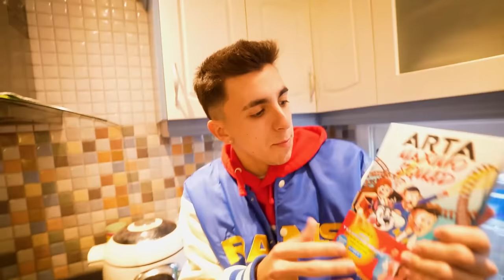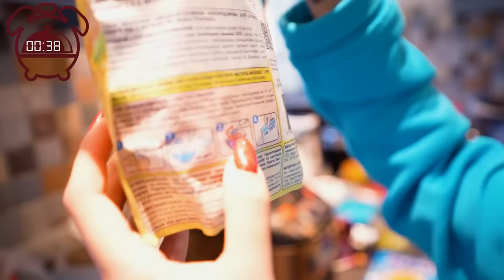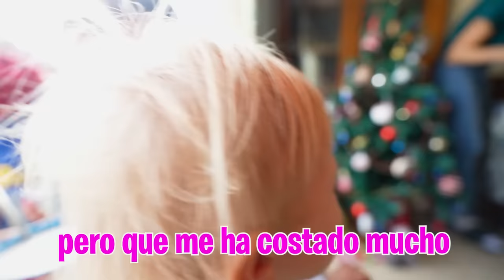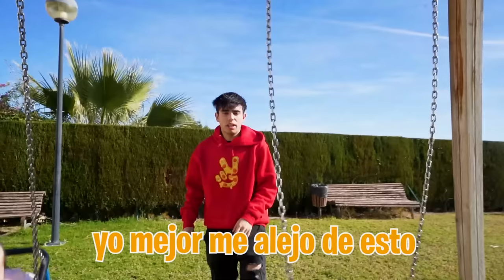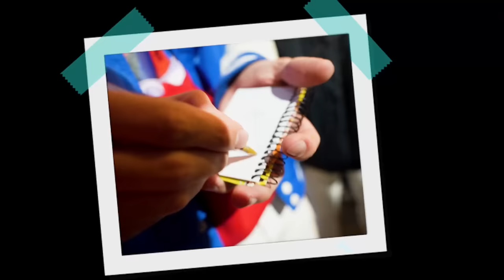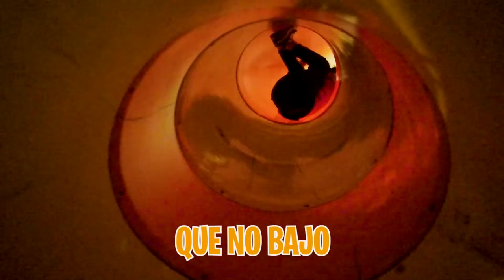24 HORAS SIENDO PADRES DE UN BEBÉ!**se hace popó**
Hoy mi novia y yo vamos a hacer el reto de ser padres por 24 horas, después de todo lo que hemos pasado creemos que es lo mejor que podemos hacer.